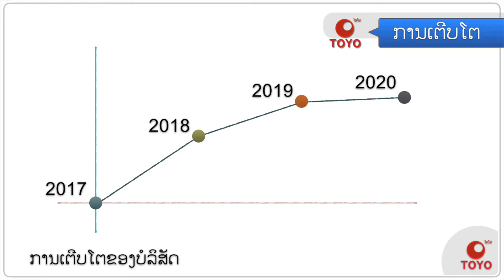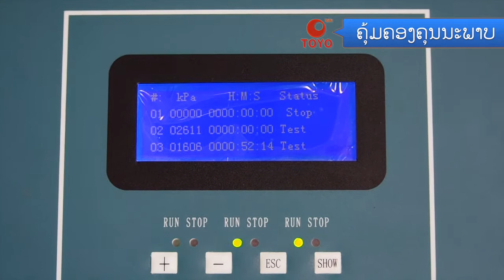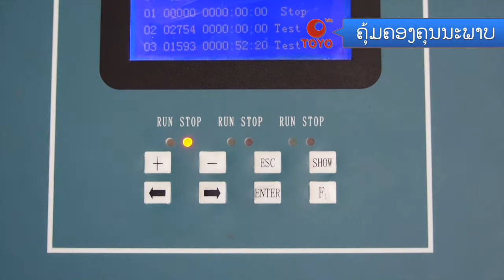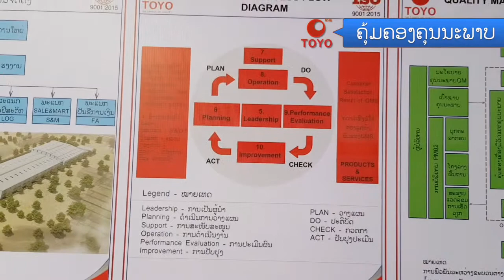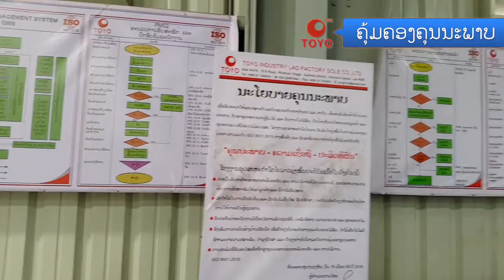ທໍ່ນຳ້ໂຕໂຢ-TOYO PIPE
ແນະນຳໂຮງງານ ແລະ ຜະລິດຕະພັນທໍ່ນຳ້ໂຕໂຢ